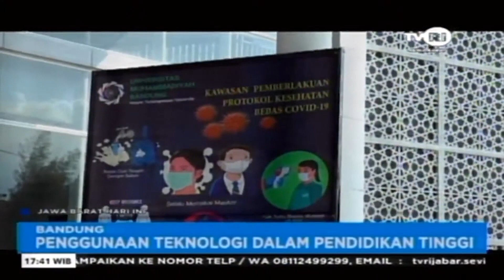UMBandung Live di TVRI Jawa Barat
Penggunaan Teknologi Dalam Pendidikan Tinggi
TVRI Jawa Barat - Jum'at 26 Juni 2020

Alamat Kampus : Jl. Soekarno - Hatta No. 752 Panyileukan, Bandung - 40614
Contact Person : (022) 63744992 / (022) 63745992 / 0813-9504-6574